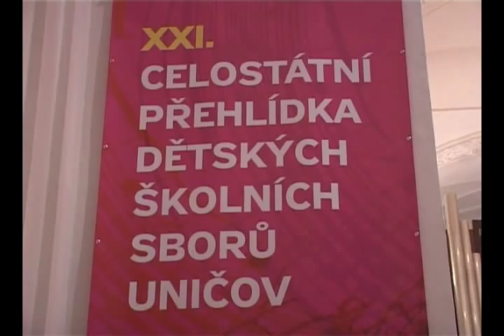Motýli Šumperk Uničov 2011 | Petr Eben - Podzimní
XXI.Ročník celostátní přehlídky školních dětských pěveckých sborů v Uničově.
Zpívají Motýli Šumperk
2011